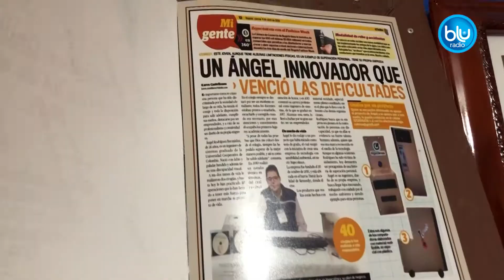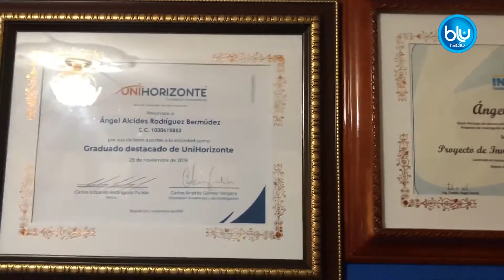Ángel Rodríguez y su historia de resiliencia en el barrio Patio Bonito, en Bogotá - Blu Radio